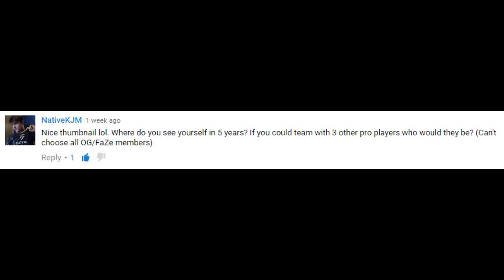THE Q & A DAY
Thanks for the questions!
HEY DUDES! I hope you guys enjoyed the video!